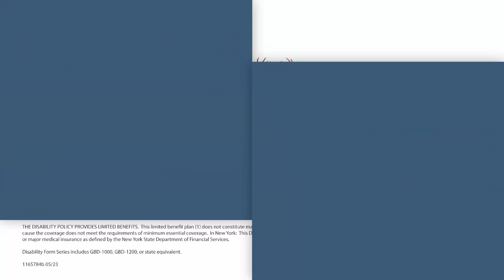Why Get Income Protection Benefits? | The Hartford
Help protect your paycheck with Disability Insurance, which we call Income Protection Benefits. They can help ease your mind so you can focus on recovering instead of paying bills. Your enrollment decision could make a huge difference when you and your family need it most.